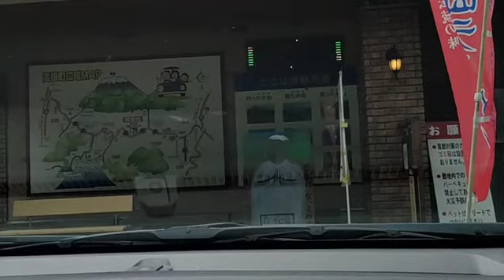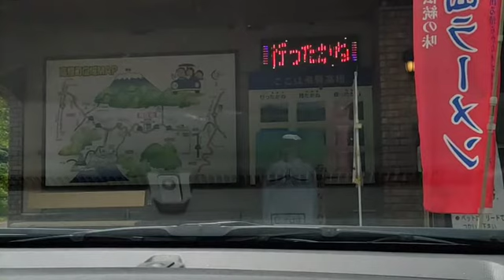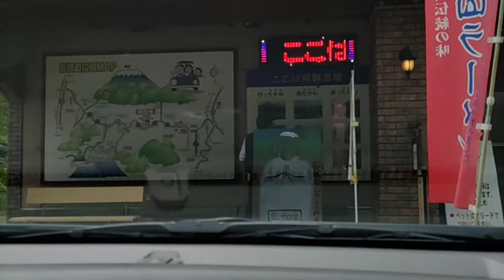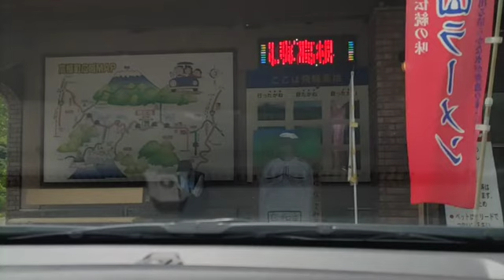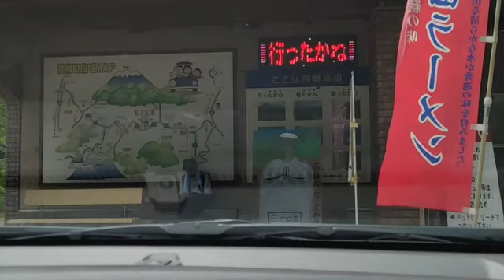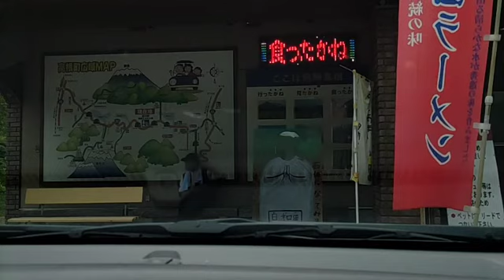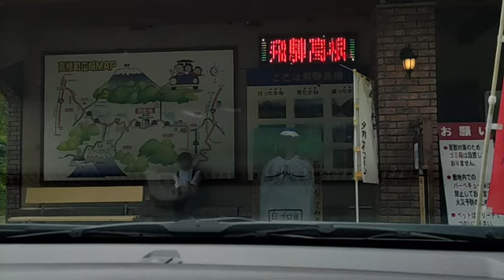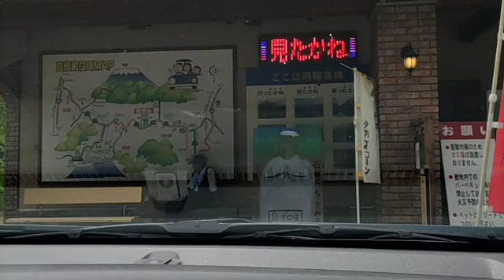2021/08/19 12:20 配信 アルプ飛騨古川ーモンデウス飛騨位山